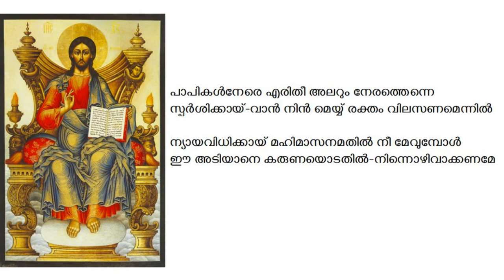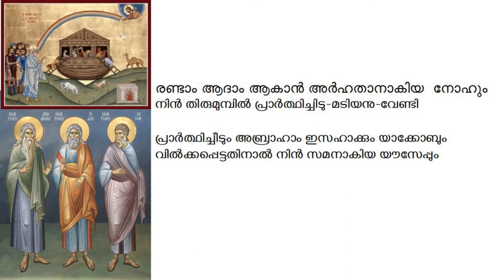രഹസ്യ പ്രാർത്ഥന - Malayalam translation of Yeshu Nuhro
What is included in this video is a portion of the Malayalam translation of the Syriac hymn that starts with Yeshu Nuhro, that is set to the tune of Boutho of Mor Jacob. This hymn has 71 stanza; each stanza of 4 lines each.  This video only includes stanzas 51 to 58 of that hymn.

നിത്യ പ്രാർത്ഥനക്രമാം was published first published in 1910 by Konatt Mathen Malpan with the Imprimatur of H.H Ignatius Abded Aloho II from Pampakuda.  It is commonly known as പാമ്പാക്കുട നമസ്കാര പുസ്തകം .  Every household has atleast one copy of this book.  In the appendix of that prayer book there are various hymns of repentance [ അനുതാപത്തിന്റെ  ] are given.  One such hymn is the translation of the Mimro of Mor Afrem എന്നുടയോനെ നീ എന്നെ കണ്മണി പോൽ കാത്തീടണമെ  .  This hymn is also included there.

These hymns are translated to Malayalam and given to us by the church more than 100 years ago; for chanting in private prayers.. for eg in a house where someone has passed away or in a gospel convention etc.